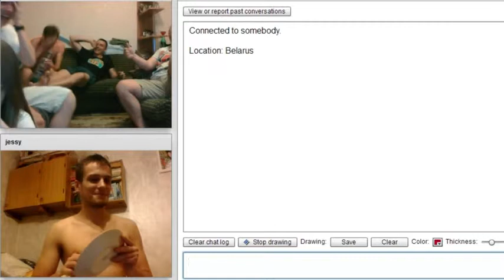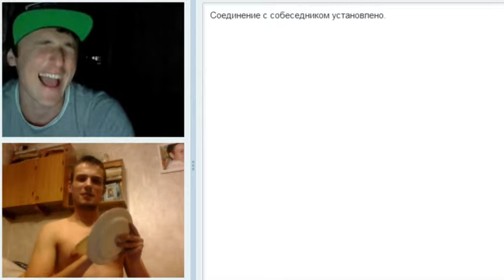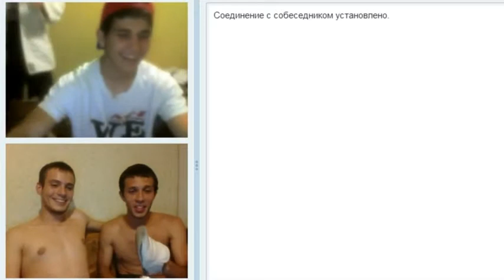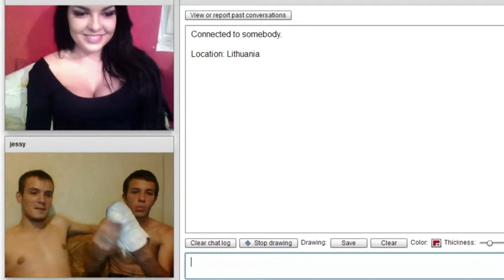Ты что там делаешь, Дрочишь!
Жестокий прикол) Я ржу.